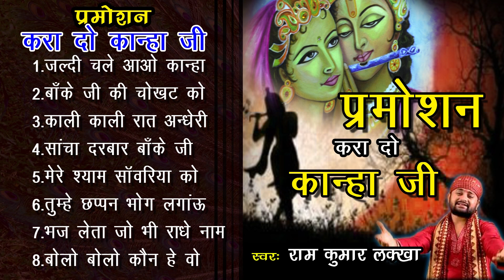Top 10 Krishna Bhajan || Ram Kumar Lakkha || Best Hindi Bhajan From Film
Album - Pramotion Kara Do Kanha Ji || Audio Juke Box Song